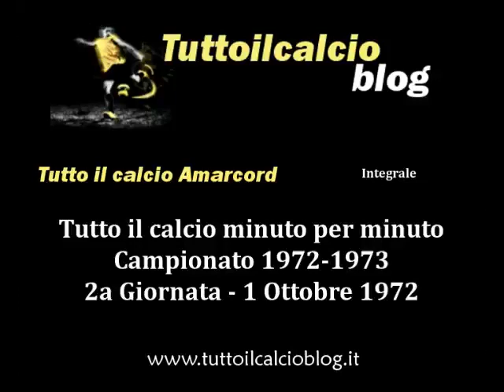Tutto il calcio Amarcord Campionato 1972-73 2a Giornata (Integrale)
2a di Serie A
1 Ottobre 1972